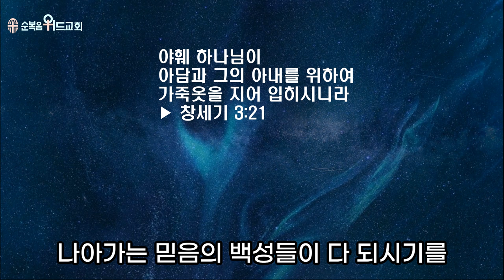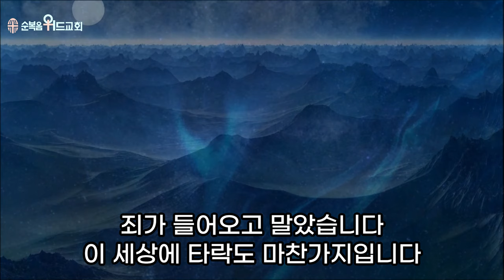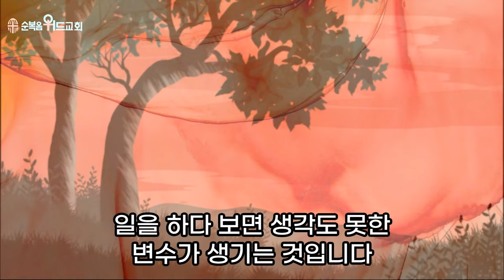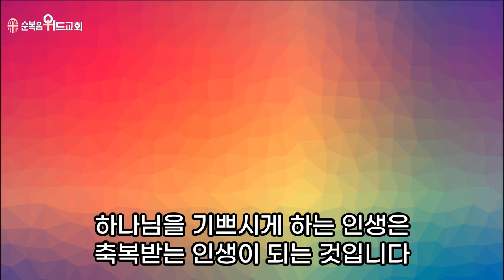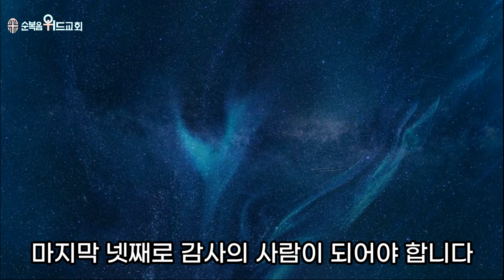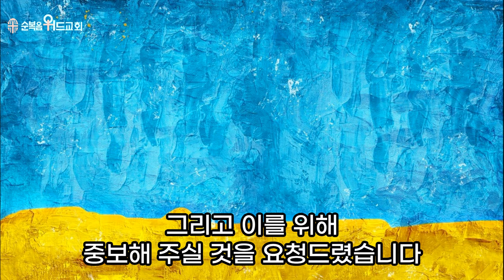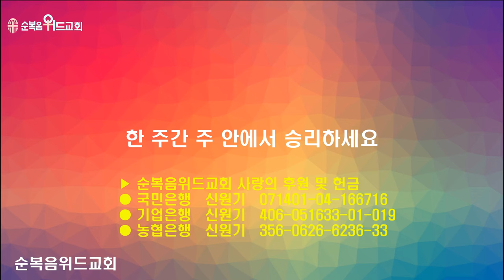순복음위드교회 2024년 1월 7일 신원기 목사의 주일성찬예배 써머리 - 2024년 개혁의 시작 ▶ 창 3:21 # 조용기목사님설교 # 순복음교회 # 이영훈목사님